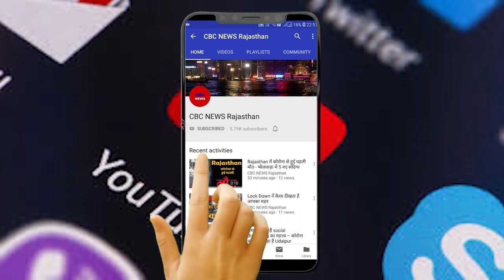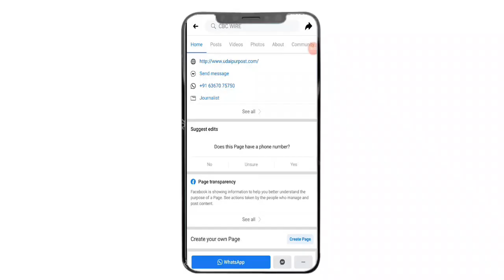श्रीमाल समाज के लोगों ने कलेक्ट्रेट पर प्रदर्शन कर जिला कलेक्टर को सौंपा ज्ञापन